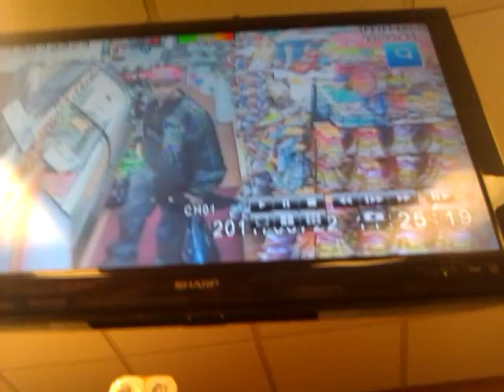2109 Meat thief pt.2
BUM ASS NIGGA, AND HE GOT THE PEL ON!!!